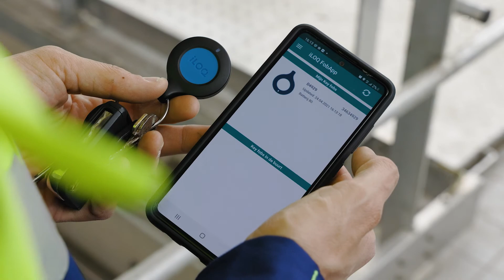Use iLOQ S50 to update your iLOQ Key Fob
Update your iLOQ Key Fob’s access rights using your phone’s Bluetooth. iLOQ S50 Mobile access management without batteries and without cabling.